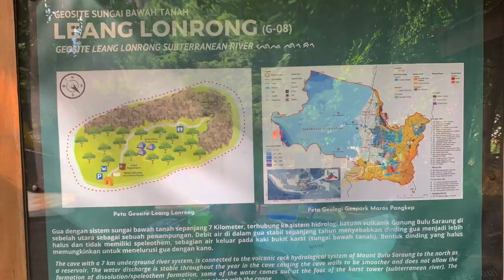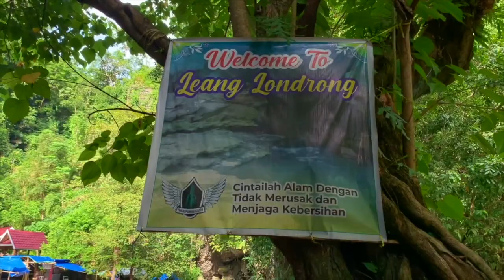GEOSITE LEANG LONDRONG BALOCCI KAB. PANGKAJENE DAN KEPULAUAN Geopark Maros Pangkep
GEOSITE LEANG LONDRONG BALOCCI Kabupaten PANGKAJENE DAN KEPULAUAN Geopark Maros Pangkep Provinsi Sulawesi Selatan
Gua dengan sistem sungai bawah tanah sepanjang 7 km, terhubung ke sistem hidrologi batuan vulkanik Gunung Bulu Saraung disebelah utara sebagai sebuah penampungan. Debit air di dalam gua stabil sepanjang tahun menyebabkan dinding gua menjadii lebih halus dan tidak memiliki speleothem, sebagian air keluar pada kaki bukit karst (sungai bawah tanah). Bentuk dinding yang halus memungkinkan untuk menelusuri gua dengan kano.
Untuk masuk ke destinasi wisata ini dikenakan retribusi Rp. 5.000/orang.